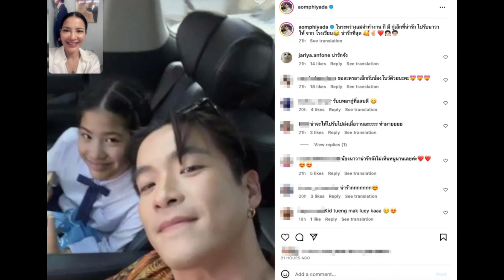อ้อม พิยดา เปิดตัวน้องชาย หลังให้ไปรับลูกที่โรงเรียน ดีกรีเป็นถึงพระเอกดัง...